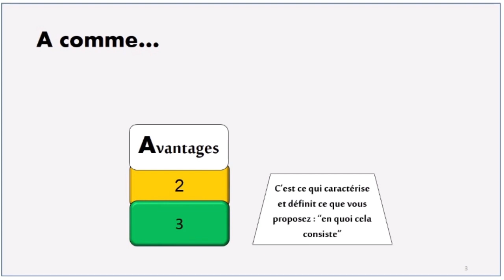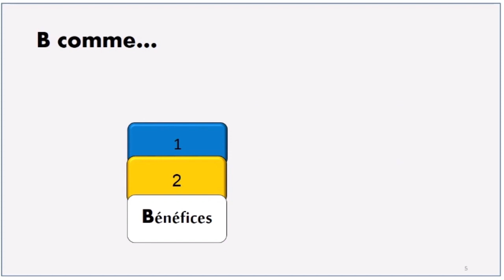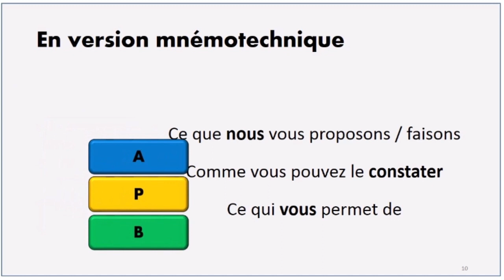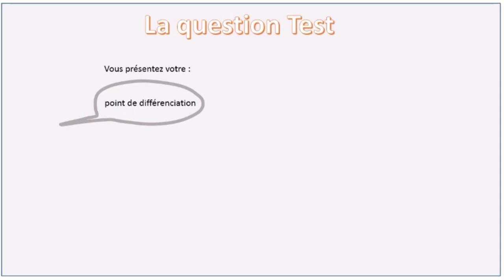Négociation commerciale : l'Art de l'argumentation